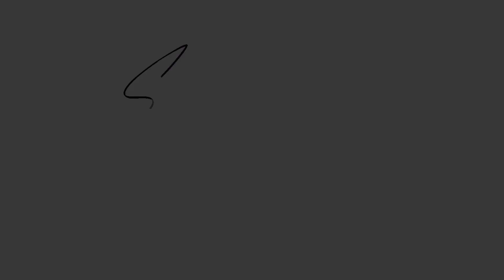Sevkas Derman - O, zefire